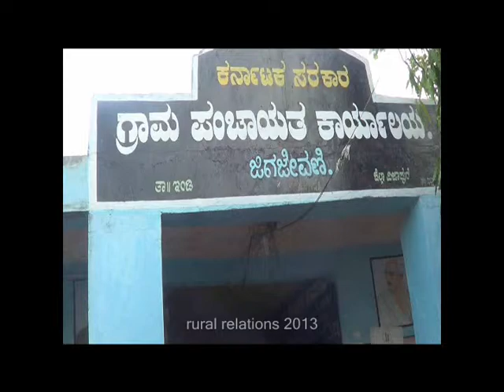Jigajeevani Indi Bijapur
Changing Village ,  Karnataka , Bijapur ,  Indi  , Jigajeevani , India